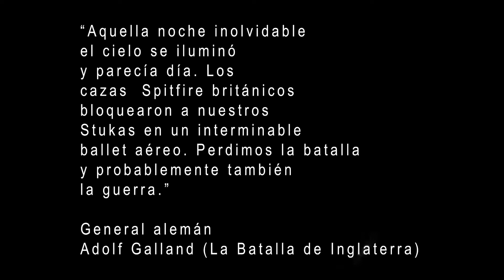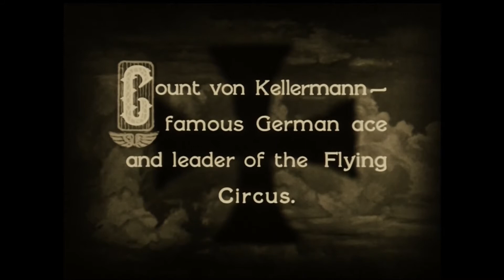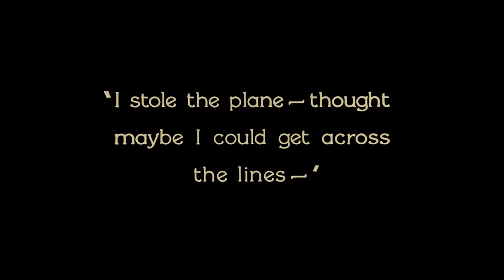ARTICULO DE JOAN LLUIS GOAS EN LA VANGUARDIA ¿SOLO LOS ANGELES TIENEN ALAS?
Reportaje inspirado en el artículo de Joan Lluís Goas para su Blog en La Vanguardia:
¿Solo los ángeles tienen alas?

Desde estas líneas hemos “viajado” por la historia del cine, la literatura y el cómic subidos a -casi- todos los medios de transporte creados por el ser humano. Recorrimos por tierra – automóviles, motocicletas, ferrocarril-, mar – barcos, submarino– y, nos faltaba conquistar el aire, un elemento para ser surcado, que nace prácticamente como el propio cine a principios del pasado siglo XX...